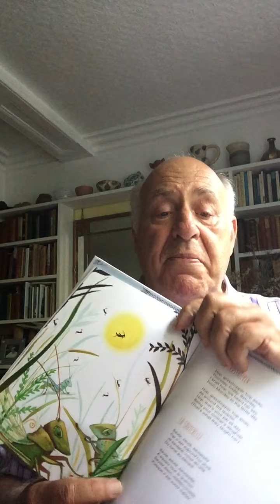Timothy Adès reads from Robert Desnos' STORYSONGS / CHANTEFABLES (Agenda Books, 2014)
French poems by Robert Desnos,
English versions by Timothy Adès,
Illustrations by Cat Zaza

A charming book for children and adults to sing to any tune. The brilliant French poet and surrealist Robert Desnos, 1900-45, wrote these thirty Storysongs or 'Chantefables' in 1943, shortly before he was deported as a Resistant. They were quickly published, but he never saw them in print.

These little whimsies of the animal world have delighted generations of French children. Now at last they have been skilfully put into English by the translator-poet, Timothy Adès.

This book is bilingual and is adorned with superb illustrations by the award-winning graphic artist Cat Zaza (Caterina Zandonella).

Robert Desnos (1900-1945) was one of the primary poets and writers of the Surrealist movement of 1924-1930. Besides poetry, Desnos wrote on a wide range of subjects from film texts and criticism to novels. During WWII he became a poet of the resistance, but was arrested and sent to several notorious concentration camps for the duration of the war. He died as a result of his internment.

Timothy Adès is a translator-poet. Born in 1941, he learnt to write Latin and Greek verse at school. Later, he started to translate poetry from modern languages. His award-winning version of Jean Cassou's 33 Sonnets of the Resistance and Victor Hugo's How to be a Grandfather were published in 2002. Cuernavaca by Alfonso Reyes won the TLS Premio Valle-Inclán Prize and Hugo's Moscow, Waterloo, St Helena the John Dryden Prize. Versions of Brecht, Desnos, Louise Labé and many others have appeared in journals.
Timothy Adès was a King’s Scholar at Eton College, won the Newcastle Scholarship in 1959 and then attended Balliol College, Oxford and INSEAD, Fontainebleau.

Timothy’s awards include the John Dryden Prize and the TLS Premio Valle–Inclán Prize. His most recent publication is ALFONSO REYES: MIRACLE OF MEXICO, published by Shearsman Books, 2019.